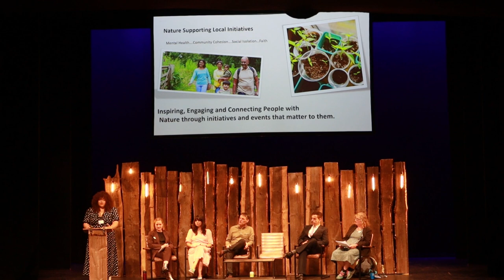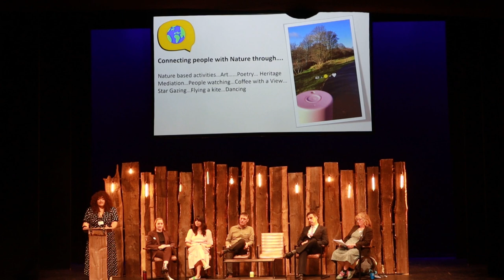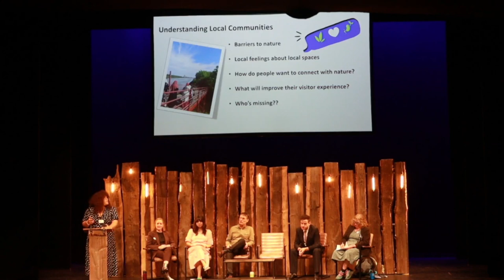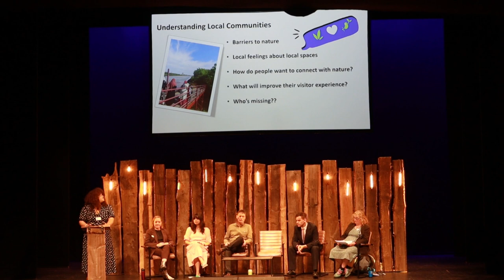Connecting People with Nature, Katherine Corrigan - What Next For Tees Nature 2023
Natural England's Katherine Corrigan speaking at our annual tees nature conference.